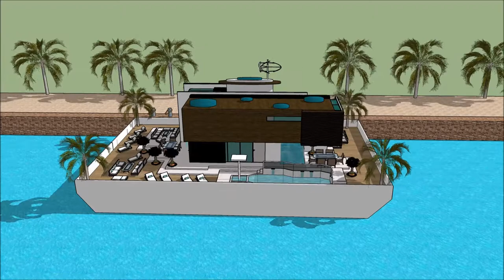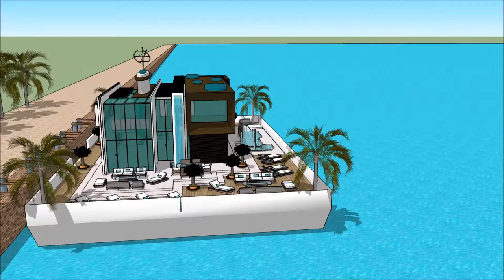Prabangus dovanu pakavimas valtis namas jachta monte namas Vilnius rumaisa architektas karalius diza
The floating house villa houseboatzania launching an innovative high-end luxury yacht floating house villa mansion home design potentially as a display of exhibition of the Prabangus dovanu pakavimas valtis namas jachta monte namas Vilnius rumaisa architektas karalius diza.

The collection of the Floating house villa houseboatzania concept of Prabangus dovanu pakavimas valtis namas jachta monte namas Vilnius rumaisa architektas karalius diza consists of high luxury and architectural art pieces in minimalism combined with living on the waterfront of the harbour.

The floating house villa mansion yacht design has the basis to sustain living with high standards and contemporary structural design - Prabangus dovanu pakavimas valtis namas jachta monte namas Vilnius rumaisa architektas karalius diza with numerous of prospects for excessive living and
celebrating the desire of life worldwide: